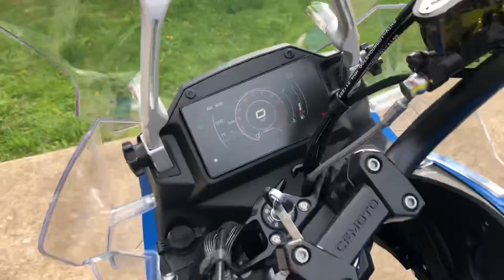2022 CFMOTO ADVentura 650 Walk Around Video